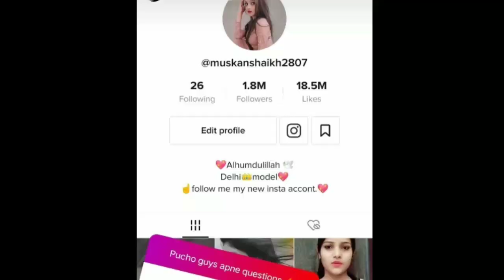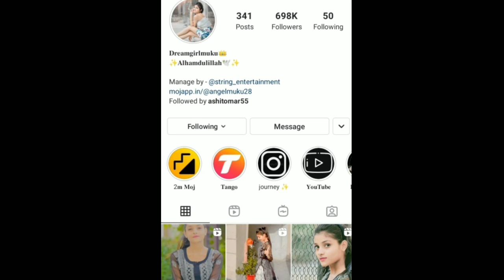Dream Girl Muku1515 | Lifestory | Family | Boyfriend | Muskan Shaikh | Biography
Guys ye vedio dream girl1515 As Muskan Shaikh ke uper bnaya gya h. agr Apko vedio pasand aye to like comment share or hmare channel ko subscribe kr bell icon ko press jrur kren tq.